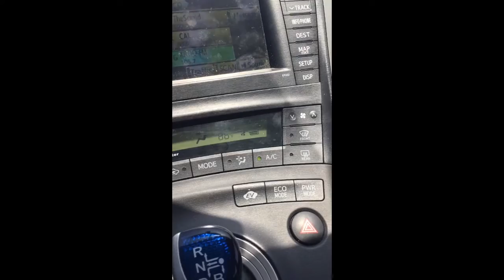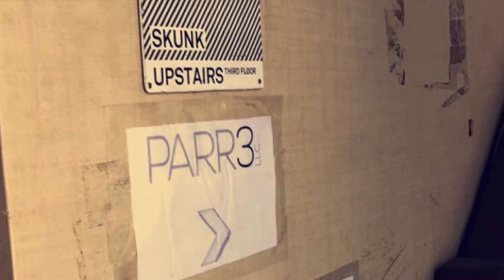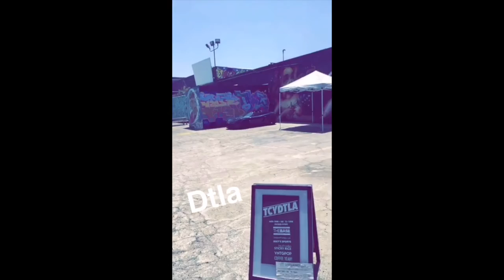VLOG::::::Casting Day:::::::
Follow Me, Katherine Roberts on my Day around downtown Los Angeles. If you would like to see more of me, let me know!

I am an actress, writer, model, blogger, and all around creator.